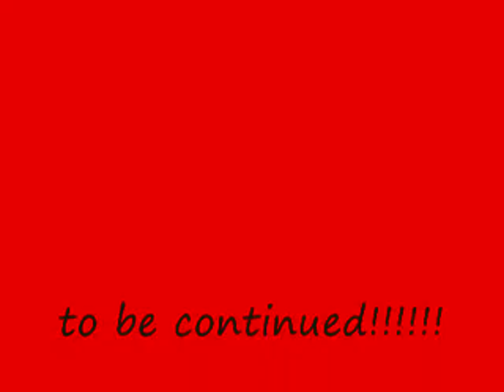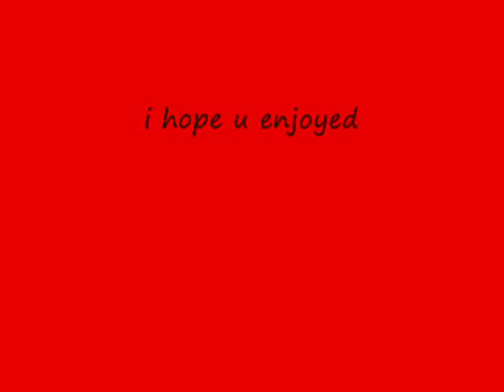dr who the dalek wars pt1 out of3